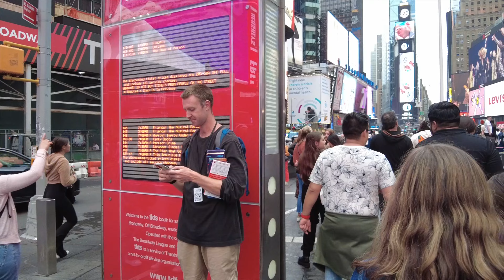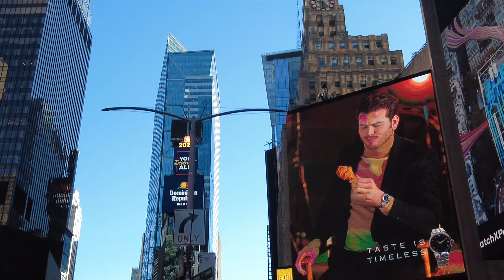Times Square Manhattan, New York City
# Hiboy Electric Scooter - Electric Scooter